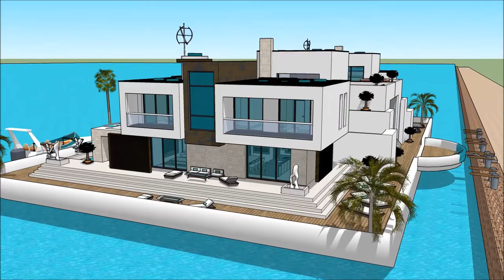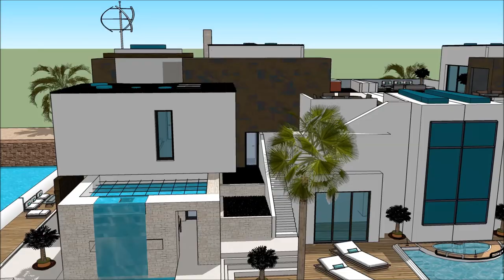स्केचप बोट स्केचअप आधुनिक घर HOUSE फ्लोटिंग हाऊस फ्लोटिंग घर भारत हाउस मॉडेलिंग घर स्केचअप तयार करा